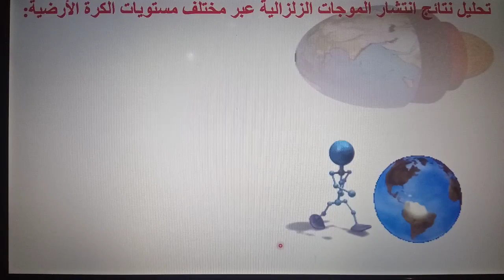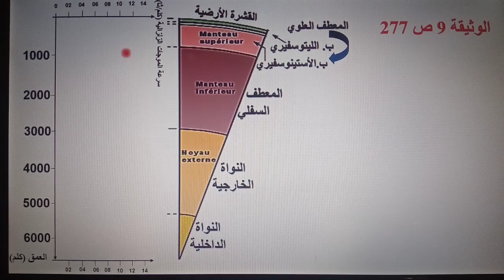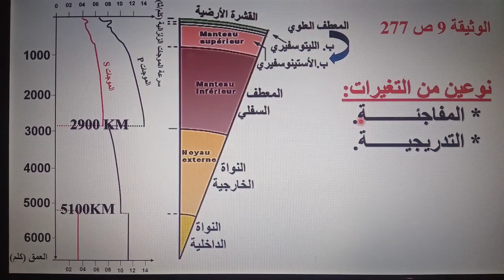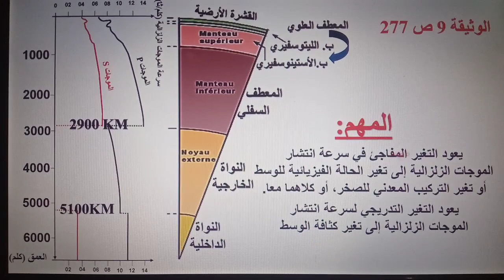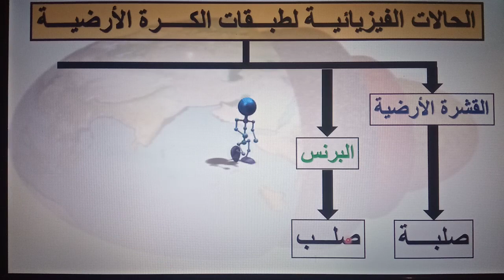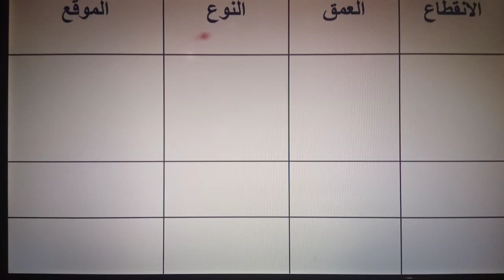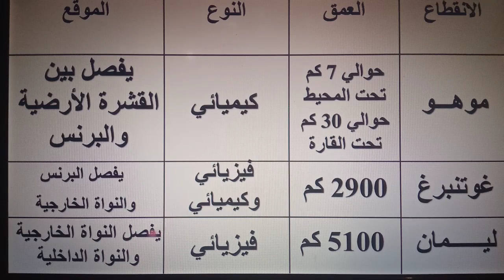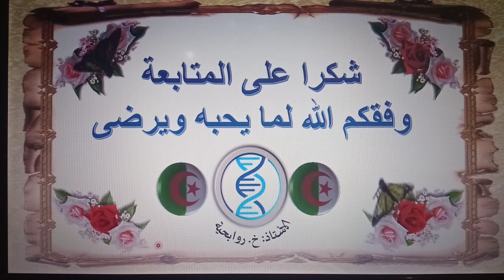الفيديو الثاني 02: الانقطاعات